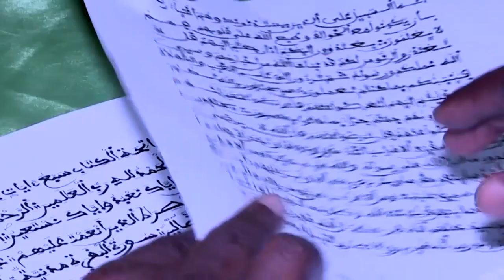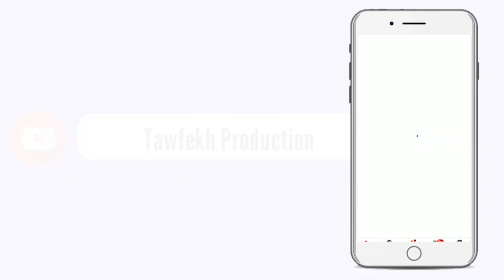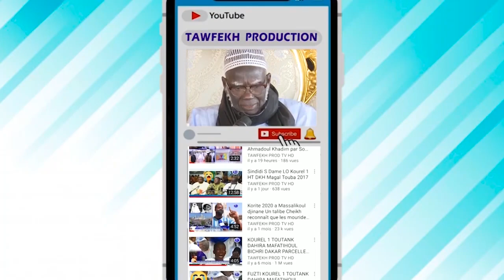Urgent Affaire Sonko La levée de l’humanité parlementaire en déba Avec ABDOU LEYE NDIAYE Dtv